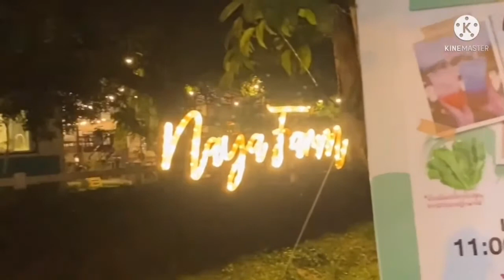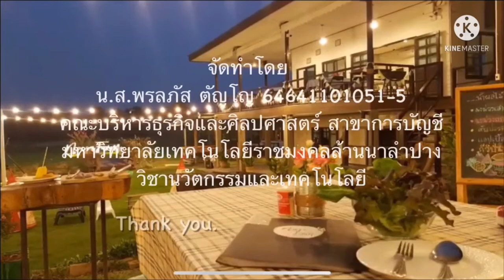มาแอ่วนาหญ้าฟาร์มตวยกั๋นบ๋อจ้าว (Naya Farm)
นาหญ้าฟาร์ม คาเฟ่ ร้านอาหาร และฟาร์มผักOrganicริมทุ่งหญ้าแพงโกล่าใกล้ภูเขาของชาวลำปาง
เวลาเปิด 10:00-22.00 น.
ที่อยู่ 41/1 ม.12 ต.พิชัย, Nakhon Lampang, Lampang 52000